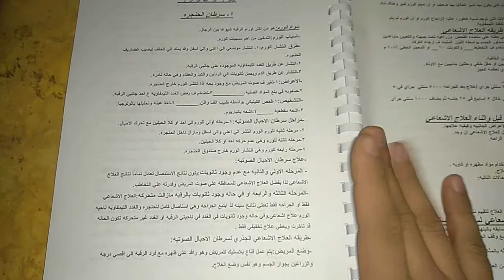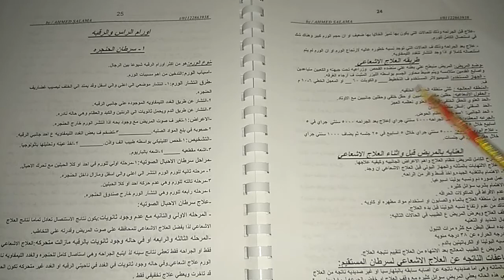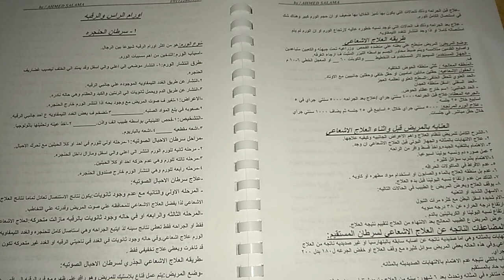ورم المستقيم (الاورام)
في محاوله لمساعده طلبه المعهد الفني الصحي قسم اشعه